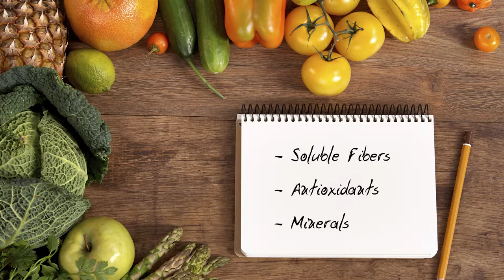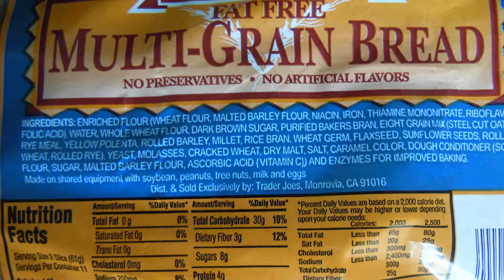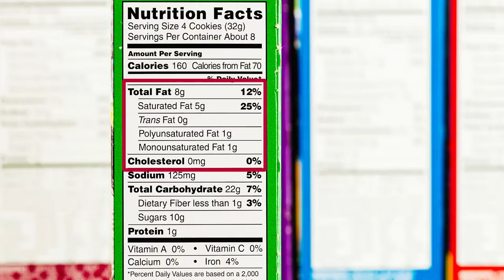4 Nutrition Tips for a Healthy Heart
Heart disease is the leading cause of death in the US.  The good news is heart disease can be prevented, in most cases, by adopting an active lifestyle and following a heart healthy diet.  Here are 4 simple changes you can make to be a little kinder to your heart:

1. Eat more fruits and vegetables.
2. Eat more whole grains.
3. Eat fewer foods that contain saturated fats, trans fats, and cholesterol.
4. Eat less salt.